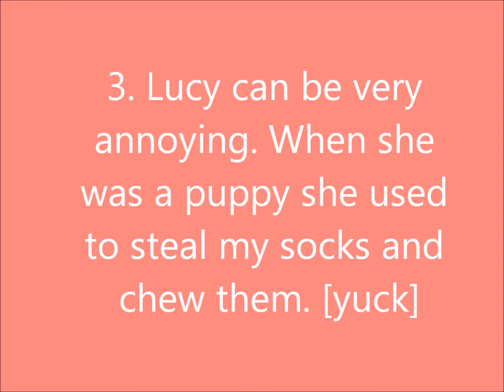the lucy show wacky dog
1 very mad dog playing pool and more!